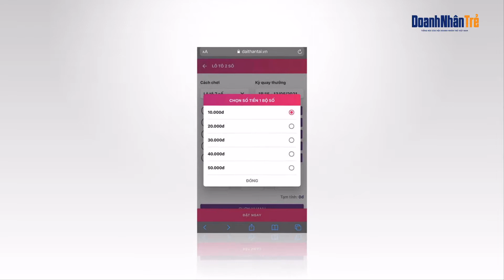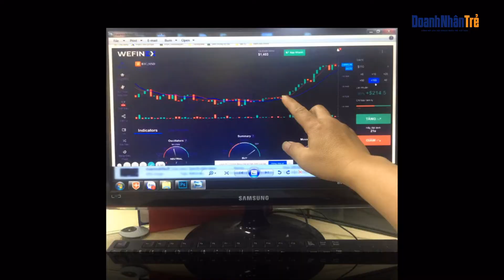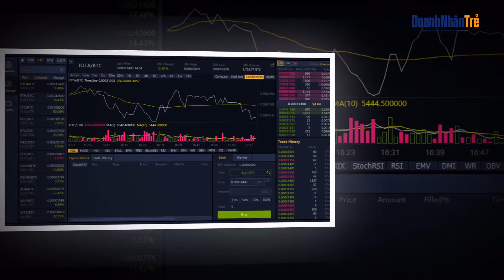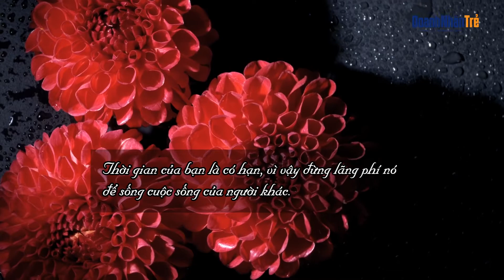Bản tin tổng hợp (ngày 15/5)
Theo Bộ Xây dựng, đã đến lúc cần vào cuộc xử lý các dự án bỏ hoang; đại diện Hội DNTVN được bầu làm Đồng Chủ tịch CLB Nữ DNT ASEAN; sẽ mất ít nhất hai năm để phục hồi kinh tế toàn cầu sau đại dịch Covid-19,... Là những thông tin chính hôm nay